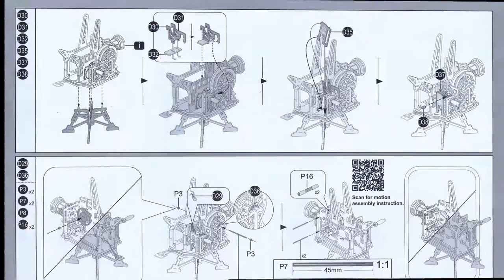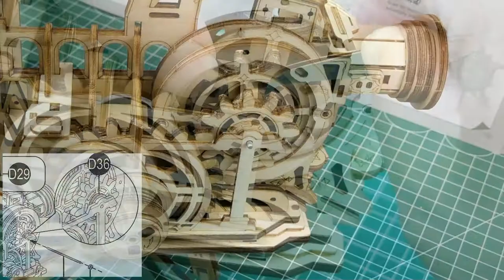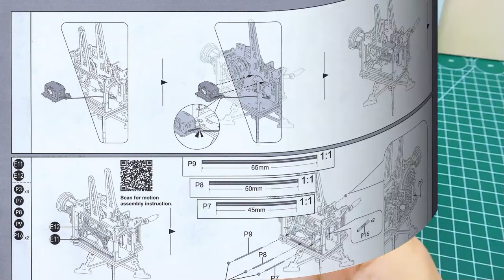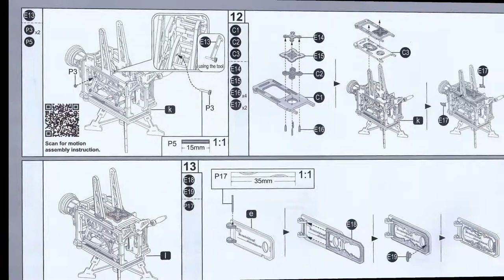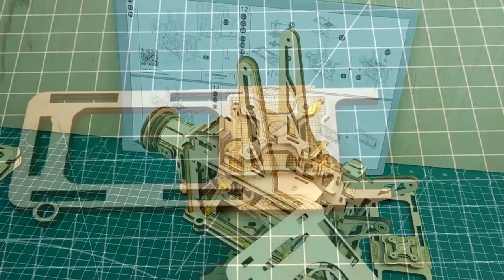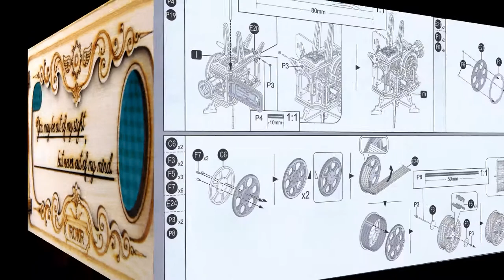Building The Rokr Vitascope – step 10 to 13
I'm still working on Rokr's film projector. In this episode, steps 10 through 13 are built. This time, a number of times, small plastic axle bushings need to be placed on the axles. This, to me, is a terrible fiddling job. And since this is not a slapstick movie, I had to cut those scenes down quite a bit. I sped up the film a bit anyway. Otherwise, it all takes way too long. Don't forget the sanding and lubrication with the piece of wax. And be careful when you have to apply force. Use controlled force. But if something does break: don't panic. There are spare parts. Have fun watching. And good luck if you are going to build this kit too.

Ik ben nog steeds bezig met de filmprojector van Rokr. In deze aflevering worden de stappen 10 tot en met 13 gebouwd. Dit keer moeten er een aantal malen kleine kunststof asbussen op de assen geplaatst worden. Dit is voor mij een vreselijk gefriemel. En omdat dit geen slapstickfilm is, heb ik die scenes behoorlijk in moeten korten. Ik heb de film sowieso iets versneld. Anders duurt het allemaal veel te lang. Vergeet niet het schuren en smeren met het stukje was. En pas op als je kracht moet uitoefenen. Gebruik gecontroleerde kracht. Maar als er toch iets breken: geen paniek. Er zijn reserve onderdelen. Veel plezier met het toekijken. En succes als je deze kit ook gaat bouwen.

Ich arbeite immer noch am Filmprojektor von Rokr. In dieser Folge werden die Schritte 10 bis 13 gebaut. Diesmal müssen kleine Kunststoff-Achsbuchsen auf die Achsen gesetzt werden. Für mich ist das eine schreckliche Tüftelei. Und da es sich nicht um einen Slapstick-Film handelt, musste ich diese Szenen erheblich kürzen. Ich habe den Film ohnehin ein wenig beschleunigt. Sonst dauert das alles zu lange. Vergessen Sie nicht das Schmirgeln und Schmieren mit einem Stück Wachs. Und seien Sie vorsichtig, wenn Sie Kraft anwenden müssen. Wenden Sie kontrollierte Kraft an. Aber wenn doch etwas kaputt geht: keine Panik. Es gibt Ersatzteile. Viel Spaß beim Anschauen. Und viel Glück, wenn Sie diesen Bausatz bauen wollen.

00:00 Intro
00:13 Step 10
03:11 Step 11
06:59 Step 12
07:47 Step 13